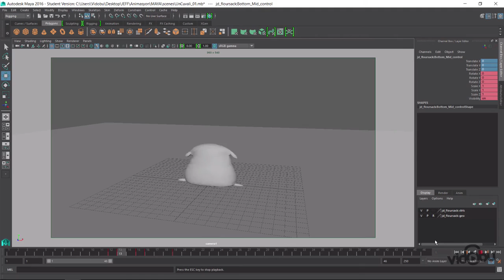Maya ile Un Çuvalı Animasyonu